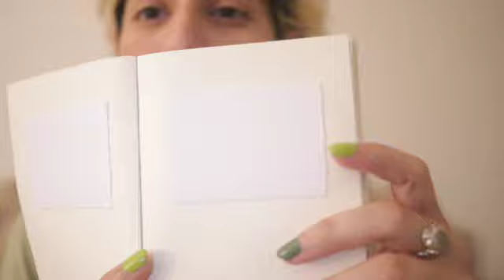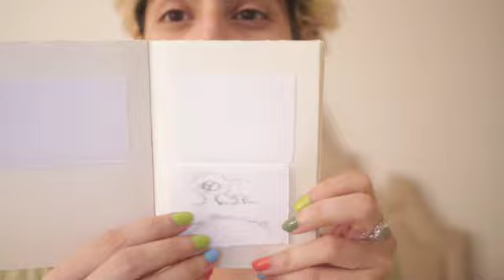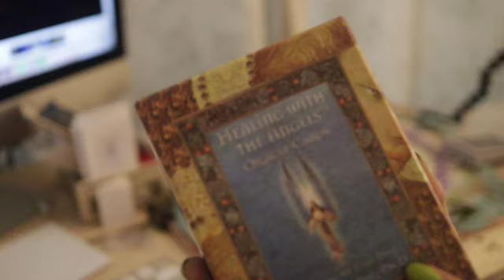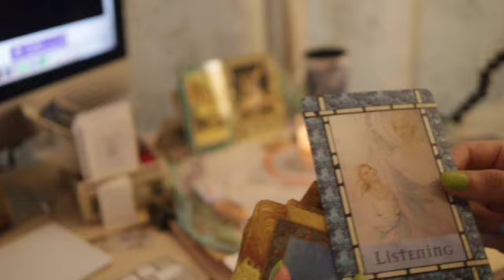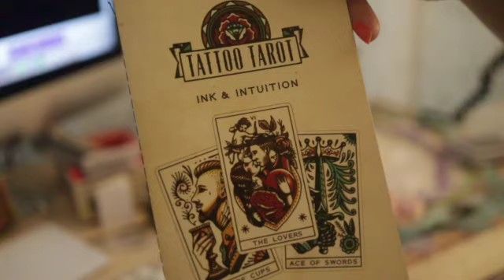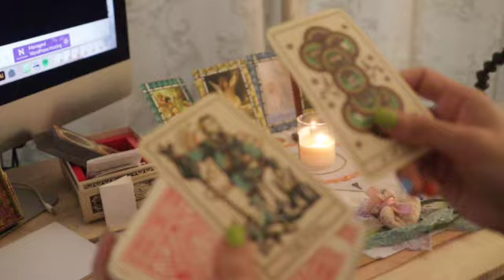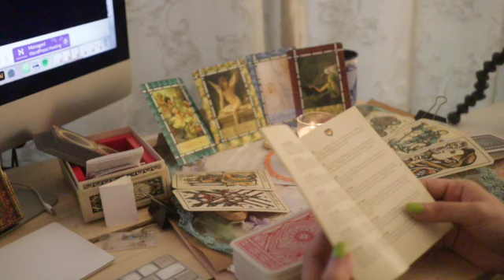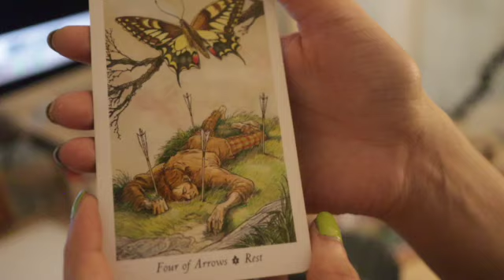Moving through murky waters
A little message for a Leo out there? And a little something about channeling, dreams and manifestation through art and stories :)

This video was soooo hard to make. I was so tired! It's far from what I want to make these videos, but I'm putting it out anyway because I think the Soul Tribe will get the message anyway.

xx M